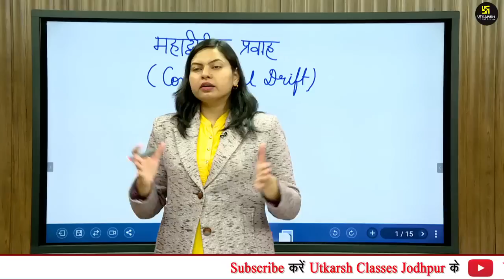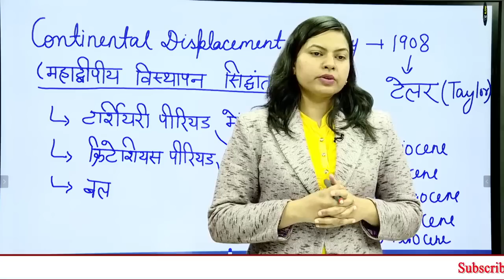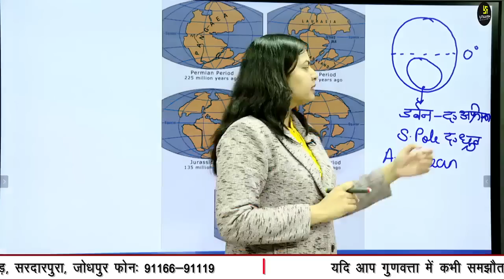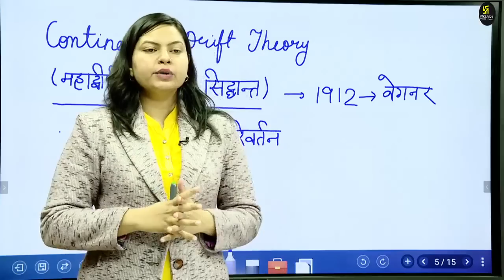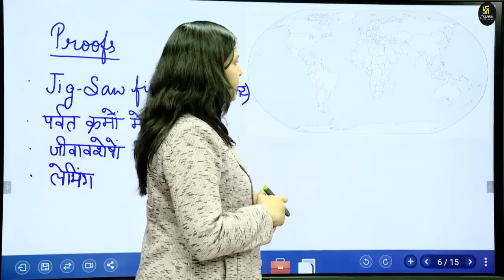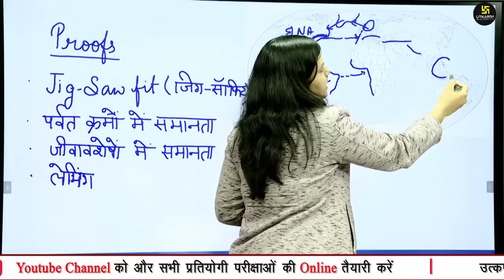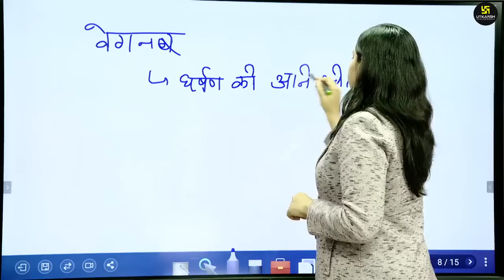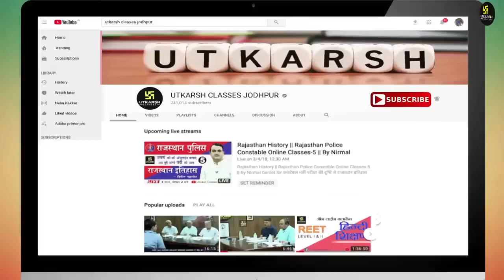Lecture-5|| Continental drift || महाद्वीपीय प्रवाह || By Shikha Gupta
ई-शिक्षा के क्षेत्र में नया धमाका...उत्कर्ष का नया मोबाईल एप लॉंच हो गया है...आप इस लिंक को क्लिक करके Install कीजिए व ई-उत्कर्ष का आनंद लीजिए।

►पवन कुमार झा सर के Education Psycholoty के वीडियोस की Playlist देखने के लिए क्लिक करें